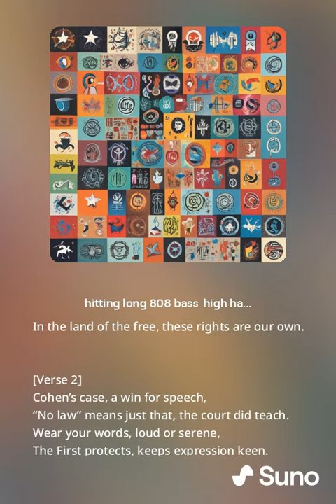Hit the beat, let’s delve into the First